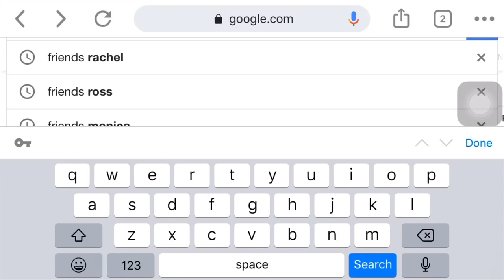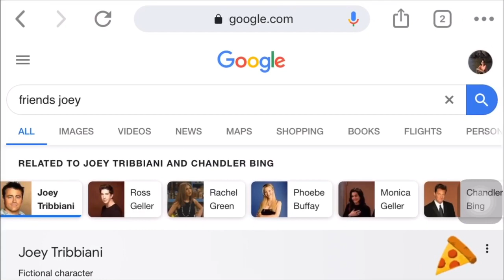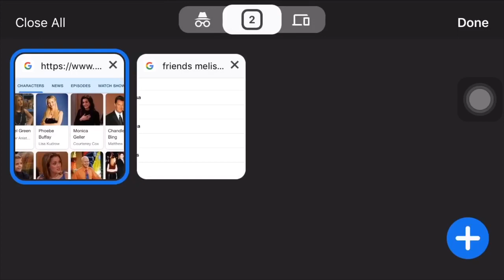What happens when you type friends ross on google search bar??